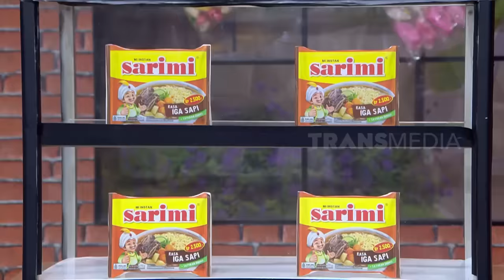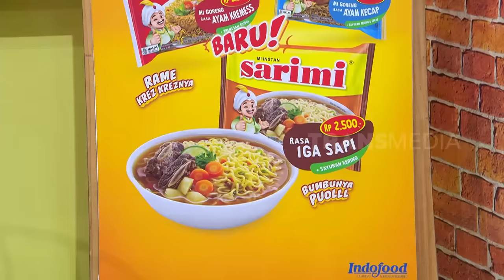Berani Cari Perkara sama Ayu Ting Ting? Gini Jadinya! | LAPOR PAK! (06/03/24)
Asli Andhika panik disindir sama Ayu TingTing langsung panik! Berani cari perkara sama Ayu?

Diinterogasi, Yayan Ruhiyan Tantang Wendi!